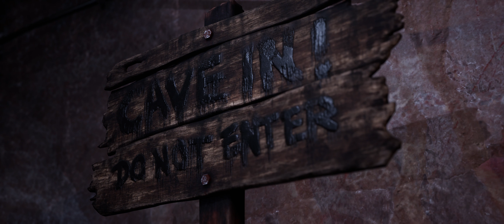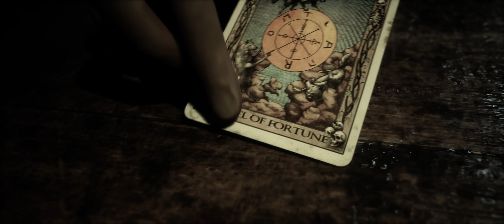THE QUARRY Gameplay Walkthrough Part 10 (FULL GAME)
Envisioned as the spiritual successor to Until Dawn (2015) and inspired by teen slasher and monster films such as Friday the 13th and The Thing, the game features a large ensemble cast including Brenda Song, David Arquette, Halston Sage, Ted Raimi, Ariel Winter, Ethan Suplee, Lance Henriksen, Lin Shaye and Justice Smith. The Quarry was released on 10 June 2022 for Windows, PlayStation 4, PlayStation 5, Xbox One and Xbox Series X/S.